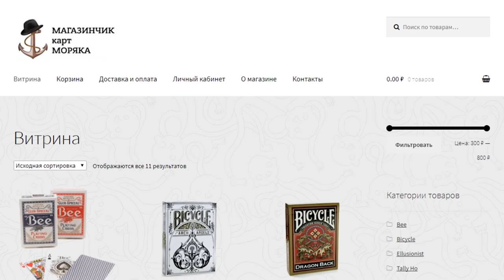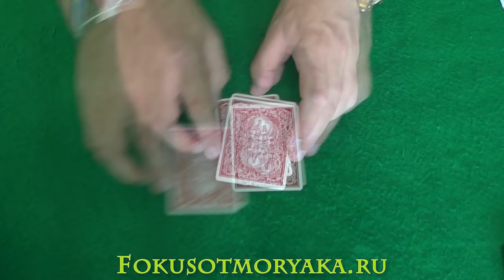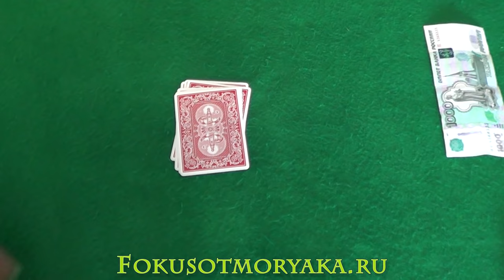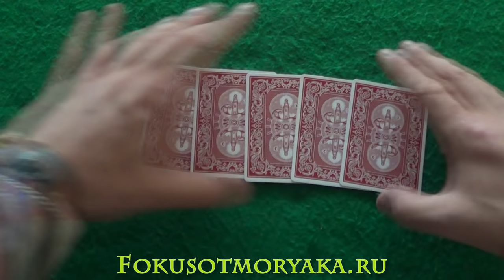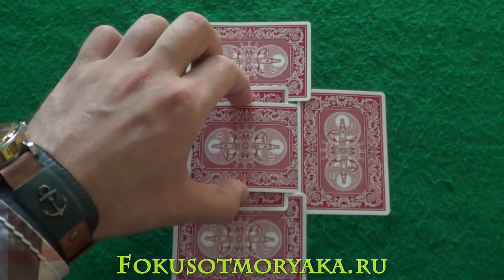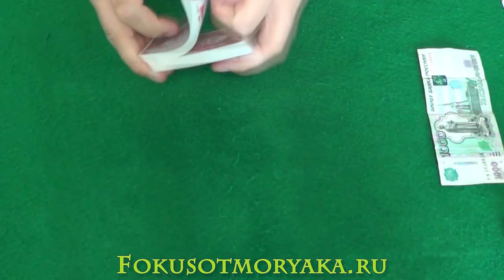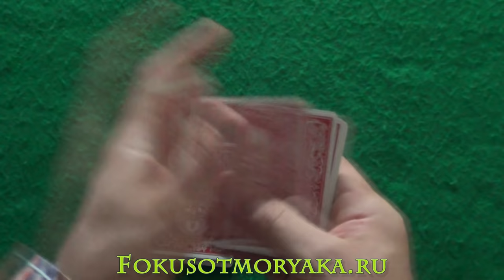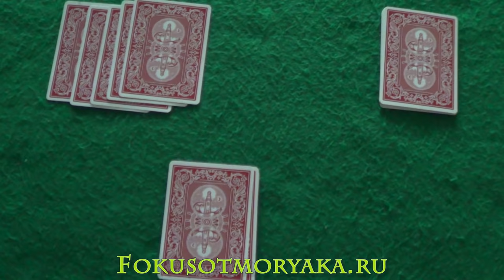ТОП 3 ЛАЙФХАКА КАК ВСЕГДА ВЫИГРЫВАТЬ ДЕНЬГИ КАРТАМИ? ПРОСТЫЕ ЛАЙФХАКИ И ФОКУСЫ В ДОМАШНИХ УСЛОВИЯХ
Приветствую всех на моём судне! В сегодняшнем выпуске я подготовил для вас 3 классных лайфхака с колодой карт, которые вам помогут всегда выигрывать деньги. Эти способы простые и вы точно сможете ими всегда выиграть. Это не совсем фокусы с картами, это кое что поинтереснее!